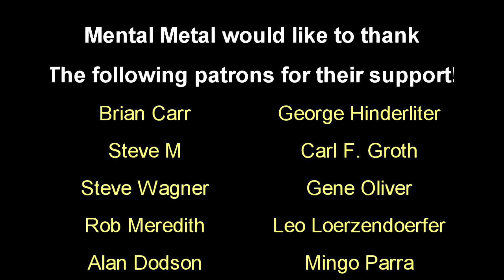Minelab Manticore Headphones Will You Like Them?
In this video I brought out my old Equinox 800 headphones to compare to these beefy new headphones (ML-105) that come with the Minelab Manticore. They are bigger than I expected but they feel really nice on your ears. Will you like them?

If you are looking for one of these Minelab metal detectors or anything related to metal detecting I recommend reaching out to our friends at Fort Bedford Metal Detectors and give them a chance to earn your business. They are a great company with fast shipping and great customer service. Give them a call or check out their and tell them Mental Metal sent you.

Here are some links to the gear I've owned over the years, tested, and/or recommend:

Minelab Equinox Carbon Fiber Shafts:
Detect-ED Red Carbon Fiber shaft
Detect-ED Black Carbon Fiber shaft

Pinpointers:
Garrett Pro-Pointer AT Z-Lynk
XP MI6
XP MI4

Backpacks:
XP Backpack 280

I have numerous written how-to guides and reviews.
Cool gear found here: Amazon Store

For Correspondence send mail to:
The Mental Metal Channel
New Windsor, MD 21776

Mental Metal Detecting is a participant in the Amazon Services LLC Associates Program, an affiliate advertising program designed to provide a means for sites to earn advertising fees by advertising and linking to Amazon.com. Mental Metal Detecting also participates in affiliate programs with Bluehost, ShareASale, and other sites. Mental Metal Detecting is compensated for referring traffic and business to these companies.